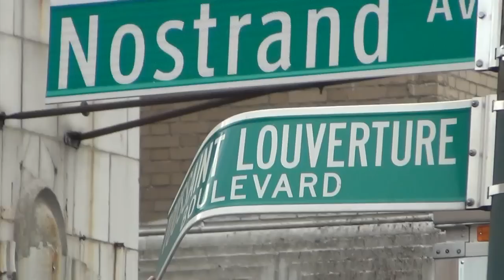Mr.Lee G with Friends on Labor day Brooklyn 2012-HD 720p.mov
This is Mr.Lee G walking through Brooklyn on his way to the Eastern parkway on Labor day. He interview some of his friends, and a few Brooklyn artist. That he ran into while at the parade.Its interesting you'll like it. and please show some love and "like" it :)